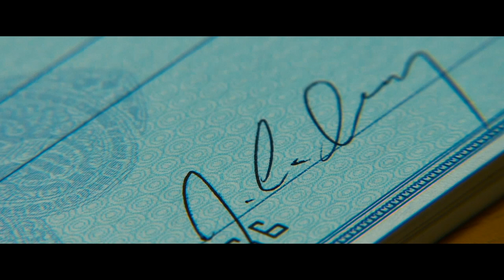A Grande Aposta | Trailer | Dub | Paramount Pictures Brasil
Eles viram uma oportunidade no meio da crise que ninguém mais conseguiu enxergar. Confira o trailer de A Grande Aposta com Brad Pitt, Christian Bale, Ryan Gosling, Karen Gillan, e Steve Carell.